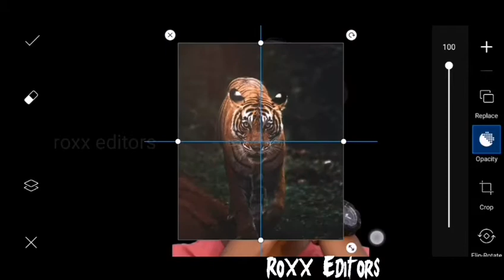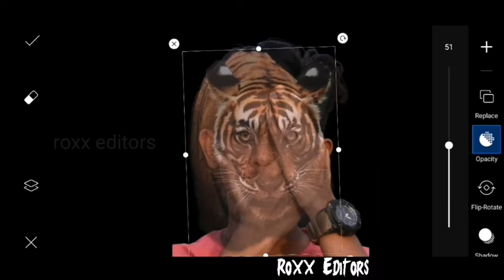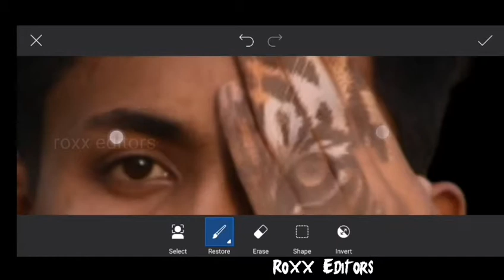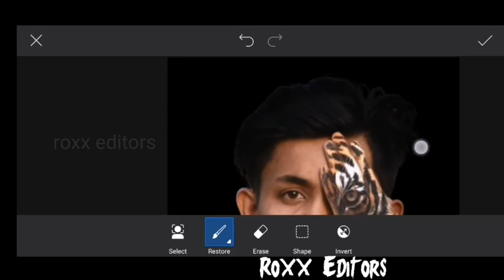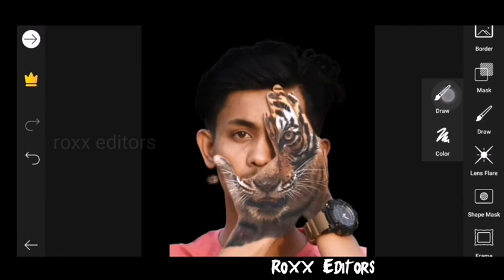Picsart tiger concept photo Manipulation |Tiger photo editing toturial | visual tiger face editing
Hello friends,
Mera Nam he Satya aur aap sabhi ko hamari youtub channel par swagat he

Hamari video mein photo editing bataya jata hai ki photo editing kese karte hein eye sub batay jata hai aap ko sikhna hai tu iss video ko upper dekhna
Pura dekho ge tab sikhaoge

This is a photo editing channel and I am editing all types of photos and logo and I also give tutorials about photo editing.  Especially trending photo effects.

picsart tiger concept photo
picsart tiger concept creative photo editing
picsart manipulation editing 2020
picsart manipulation editing tutorial 2020
picsart manipulation 2020
picsart manipulation glowing social media icons
picsart manipulation background
picsart best manipulation editing
picsart bulb manipulation
building manipulation picsart
picsart editing bike manipulation
book manipulation picsart
birthday manipulation picsart
manipulation by picsart
picsart creative photo manipulation tutorial
couple manipulation picsart
picsart car manipulation
picsart city manipulation
picsart cb manipulation editing tutorial
camera manipulation picsart
minions manipulation picsart lens distortion
picsart snake manipulation editing download
picsart manipulation editing 2019
picsart manipulation editing tutorial 2019
picsart manipulation effect
picsart manipulation fire hand
face manipulation picsart
picsart fantasy manipulation
fire manipulation picsart
picsart realistic fire manipulation editing
joker face manipulation picsart
picsart realistic fire manipulation
futuristic manipulation picsart
girl photo manipulation picsart
picsart head manipulation
picsart hd manipulation
picsart heavy manipulation editing
picsart manipulation ideas
joker manipulation picsart
picsart manipulation kpop
light manipulation picsart
picsart 3d mobile manipulation editing tutorial
moon manipulation picsart
picsart editing cb background hd
picsart photo editing cb background
new cb editing picsart 2019
picsart me cb editing kaise kare
picsart editing circle
picsart editing car
picsart editing channel
picsart editing couple
picsart editing collage